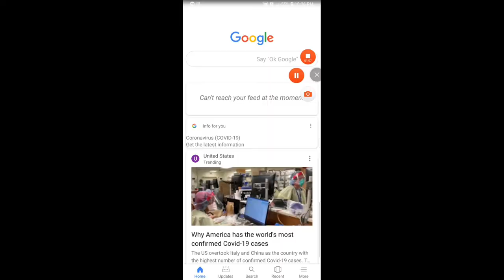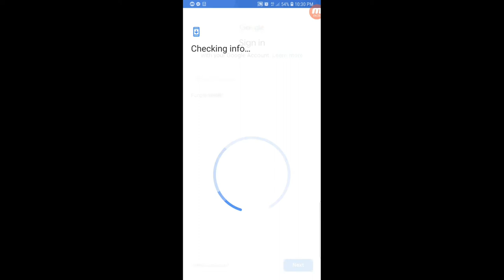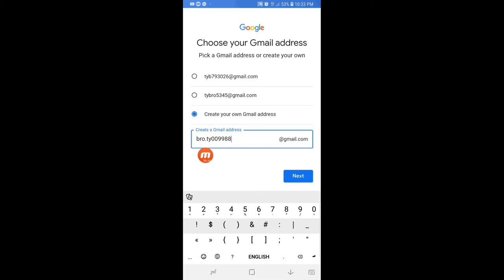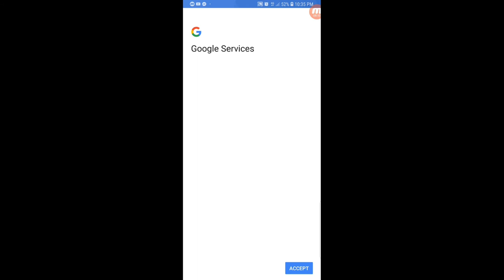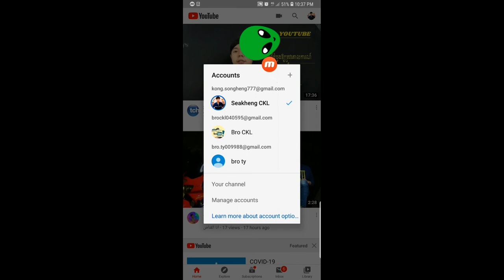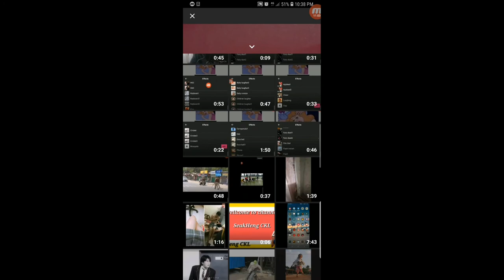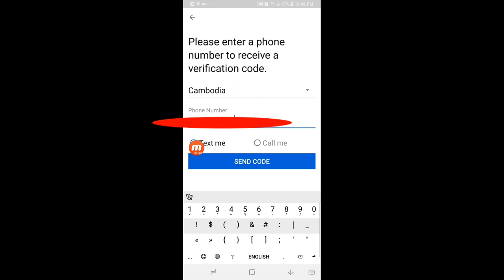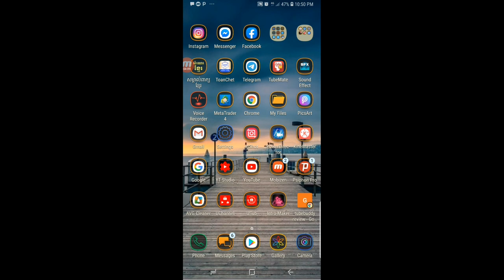ធ្វើម៉ិច របៀបបាន channel youtube ដែលផុសvideoបាន|How to get channel/Verify youtube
ធ្វើមិចទើបបាន channel youtube ដែលផុសvideoបាន|How to get channel/Verify youtube
👉សូមអរគុណ/Thanks